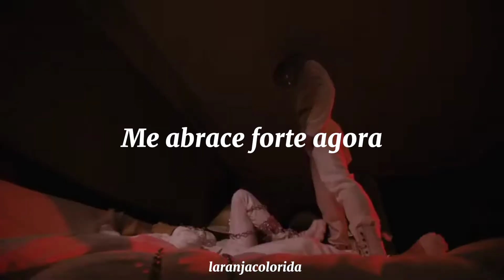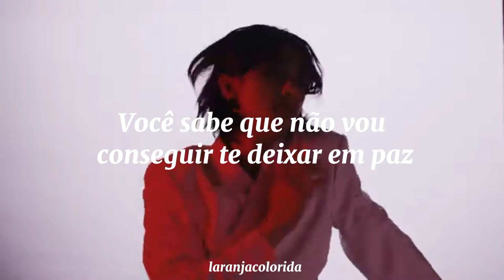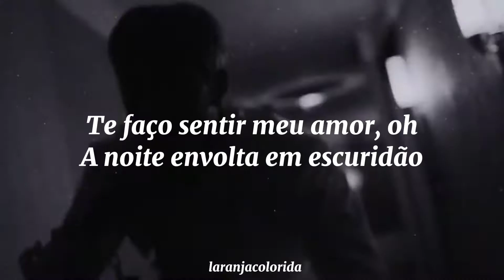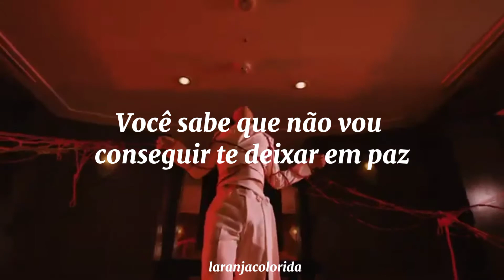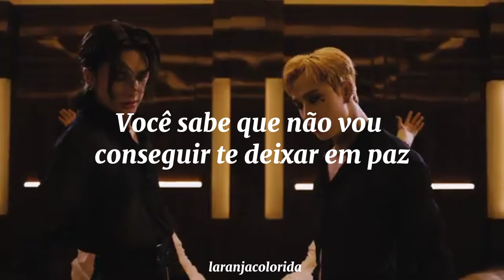Stray Kids- Red lights ( tradução)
Oi, gente. Meu nome é Laura, e esse é o meu canal chamado LARANJACOLORIDA.
Esse canal começou no dia 15 de novembro de 2021, e ele é muito importante para mim, porque desde que eu entrei no ''mundo'' do YouTube , se formou um desejo muito grande dentro de mim de fazer um canal que conseguisse traduzir letras de música, com o objetivo não apenas de gerar entreterimento , mas também de ajudar de alguma forma as pessoas da mesma maneira que a música me ajudou a curar muitas feridas. Então nó podemos dizer que o principal objetivo é transmitir a mensagem de letras que eu gosto e que eu acho que podem ajudar ? Sim, nós podemos dizer isso. :)) Enfim, o meu canal ele foca muito em KPOP e em músicas POP de maneira geral, tendo algumas exceções por ali e por aqui, como '' especiais'' de natal e afins... Bom... espero que tenham gostado do vídeo, obrigado por assistir e até mais :3